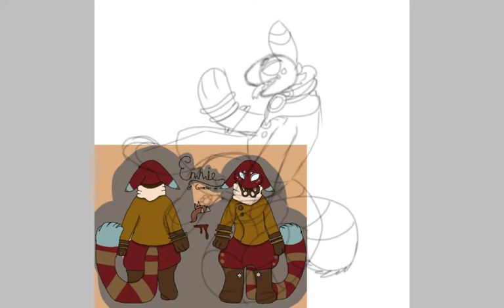My newest OC, Ennie!!!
Okay, so the original owner of Ennie was just giving him away for free on Discord. So I took my chance and grabbed him up because, I loved his design and how he looked like a explorer. Ennie is a Greefer which is an open species, so I would highly recommend you guys make one for yourself. Later on down the description I'll tell you the do and don't of these guys. I'm just really happy to have him, I really hope I use him a lot. I don't want to abandon him like I have unfortunately in the past. He is unique and I hope that is what drives me to keep on using him.

Post editor Wendiga: I just now noticed that I broke the rule with the ears. I am very sorry for this, and any other art that Ennie is in, I will have the ears down. I don't want to get beat down by anyone who is a major Greefer fan. Okay that is all I wanted to say, bye!

Species Creator:
MAXXC (FA)
Allowed on Greefers:
-Antlers, Horns, Spikes, etc.
-Natural colors with unnatural highlights

Not allowed on Greefers:
-Wings, multiple tails, etc.
-Hair tufts
-Completely unnatural coloring

Basic information about Greefers:
-6-8 feet tall
-forest dwellers
-mute
-omnivorous
-passive, non-violent
-solitary
-Live for hundreds of years, rarely reproduce.

Basic designs of Greefers:
-Mouth is NOT visible when closed
-4 completely white eyes
-paw pads
-ears ALWAYS down
-MUST have tipped ears
-unique marking on the chest
-retractable claws
-three tows
-MUST have striped tail

Time taken: One hour and one minutes

Character(s) used:
Ennie the Greefer

My Upload Schedule:
Monday
Wednesday (Sometimes)
Friday